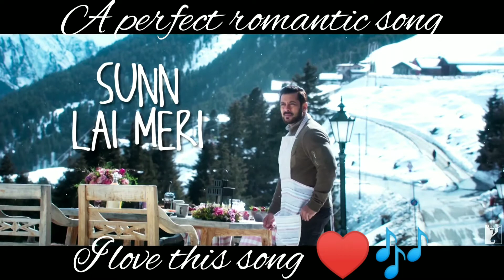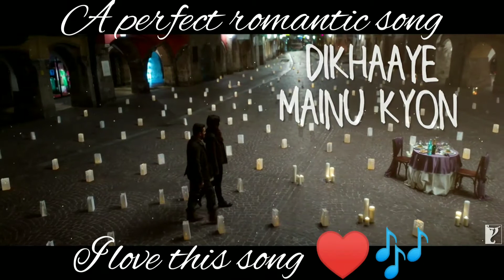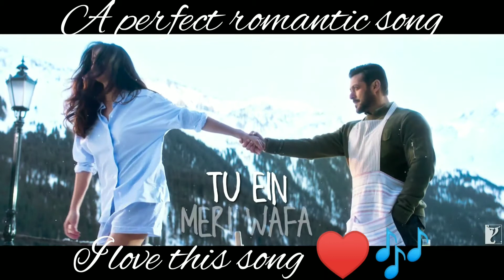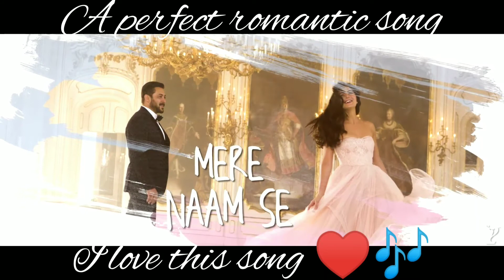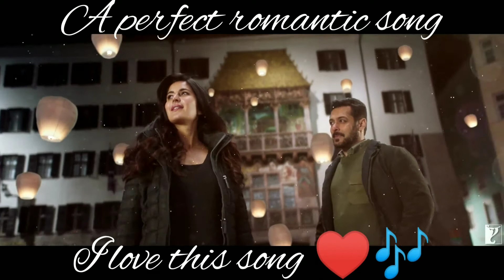Presenting a full music video of a boollywood movie a perfect love song that will tug your hearts